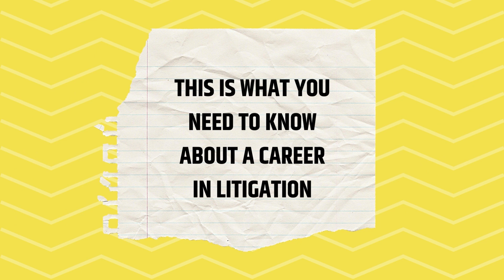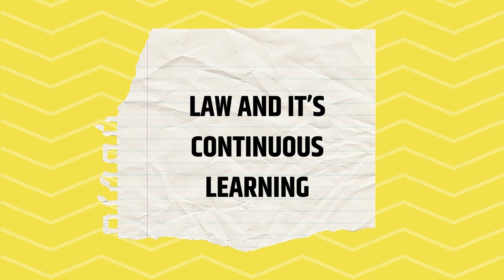What does it take to be an Advocate at the Supreme Court of India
0:00 - Intro
0:52 - Training as a Litigator: Get your hands dirty
6:34 - This is what you need to know about a career in Litigation
10:23 - India V.S. USA: Law colleges
12:18 - Law and it's continuous learning
14:03 - What will you get out of a master's in Law?
17:42 - Can you practice law abroad if you study in India?

Want to be the first to know about our new episodes, events, and workshops?

As a college admissions counselor, I've had the opportunity to interact with a diverse range of people - parents, students, and admissions officers. I use questions as hooks to learn and understand each stakeholder's needs, and I've collected a repository of responses to better guide students and their families. To share this information, I've started a WhatsApp community to discuss college admissions, studying abroad, scholarships, and working abroad. My goal is to simplify the process and provide the necessary tools and information for informed decisions. Please join